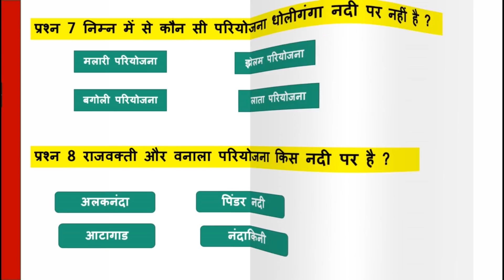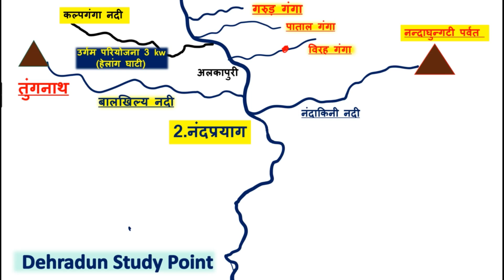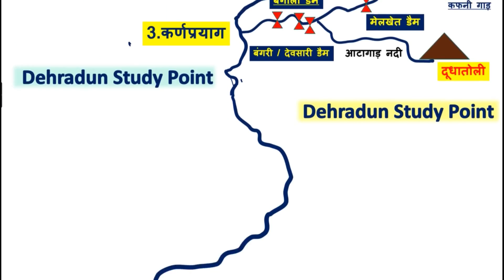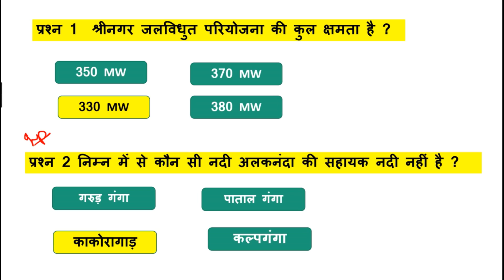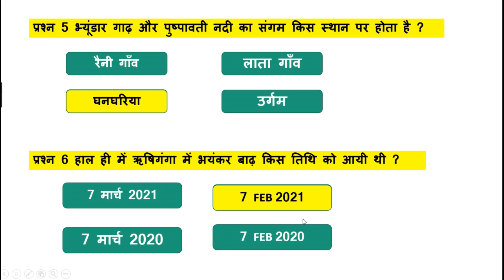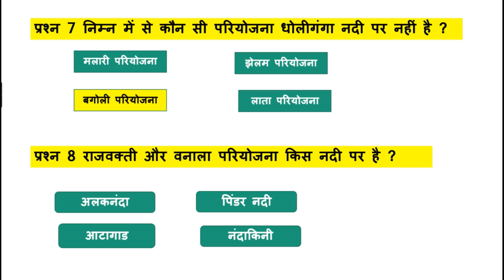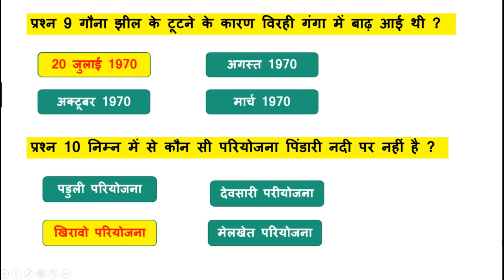Uttarakhand River System | MCQS | Alaknanda Nadi Tantra | uksssc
हमारी सभी क्लास यंहा से देखे___________________

चंद वंस 🎯🎯

 uk forest guard online classes 2022
उत्तराखंड नदी तंत्र
uttarakhand river system
ganga river system
river system in uttarakhand
uttarakhand gk in hindi
uttarakhand gk
uttarakhand nadi tantra
river system of uttarakhand
uttarakhand geography
uttarakhand river system map
uttarakhand ganga river system
geography of uttarakhand
rivers of uttarakhand
yamuna river system
uttarakhand
uttarakhand river
uttarakhand river gk
uttarakhand river sangam
uttarakhand gk river
alaknanda river system